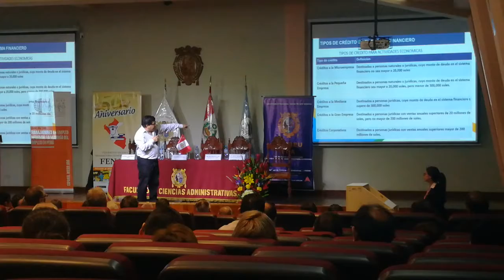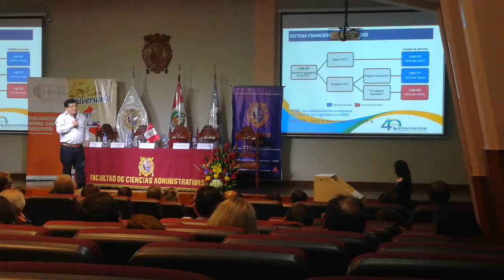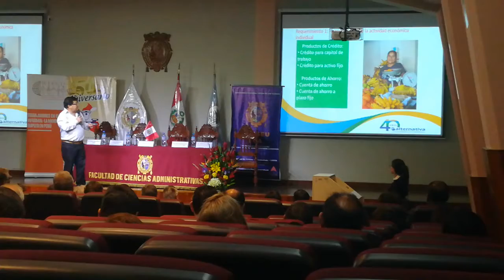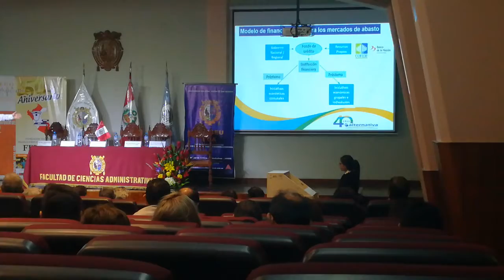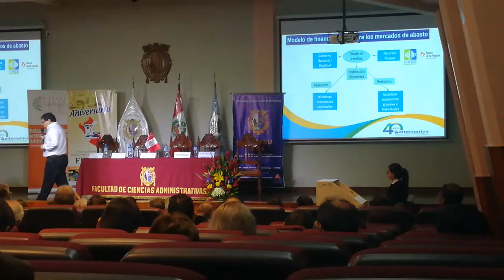XIII CADEMER 2019 FACULTAD DE CIENCIAS ADMINISTRATIVAS UNMSM parte 2